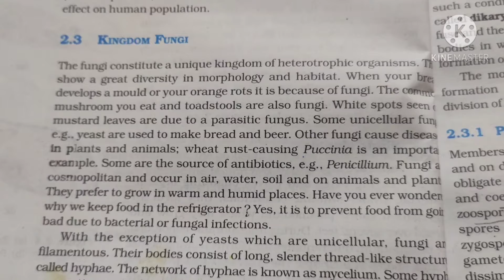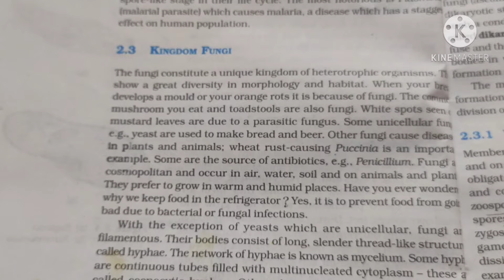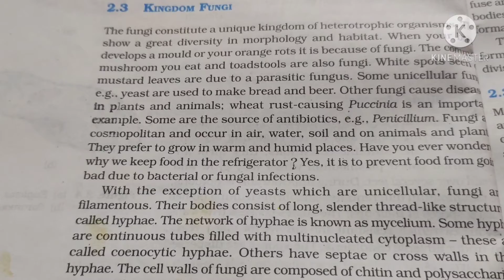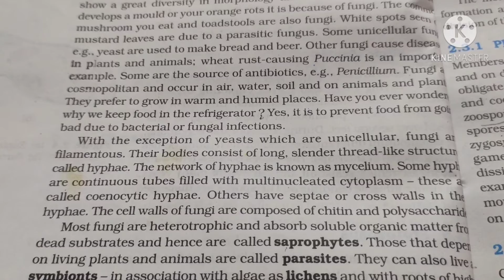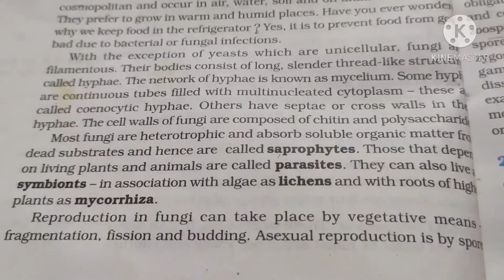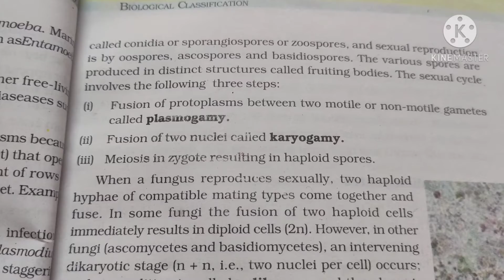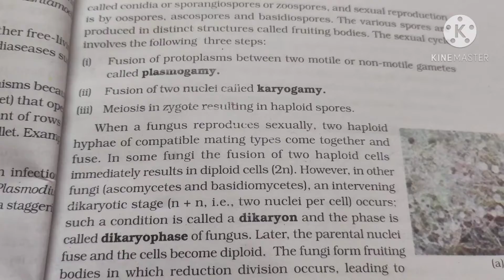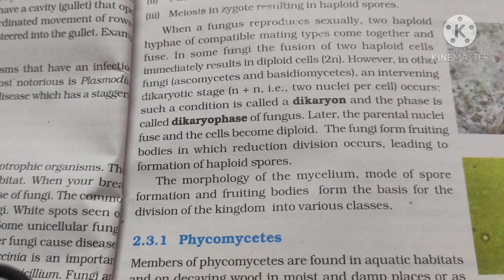NCERT biology class 11 chapter 2 easy explanation part-6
Savita tutorials

In this video I explain the topic of kingdom fungi  of chapter 2 class 11